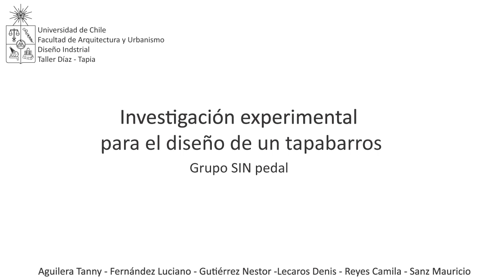Trailer D-fender: tapabarros personalizable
Trabajo desarrollado durante el Taller de Verano 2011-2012 con Rodrigo Díaz y Mauricio Tapia en la FAU, Universidad de Chile.

*Música de fondo "Zongamin-Bongo Song"